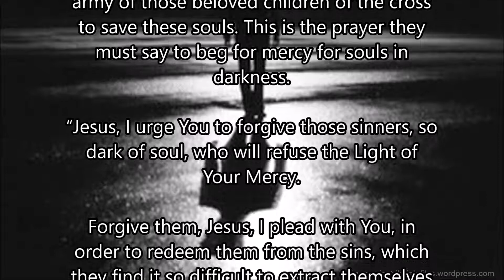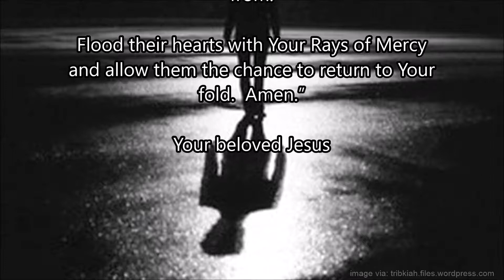Crusade Prayer 7 - Prayer for those who refuse Mercy